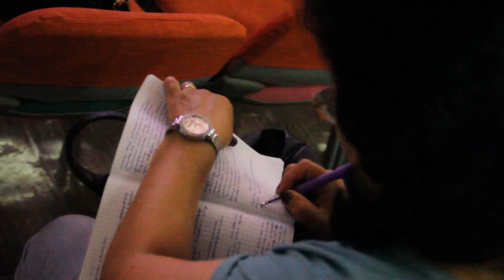2019 07 07 ны Амьд Үгийн Мэдээ